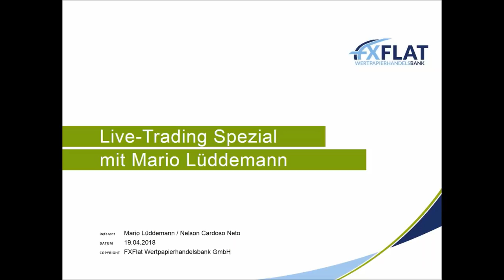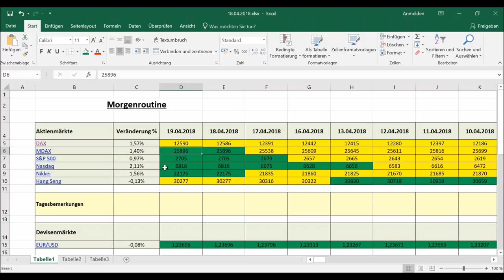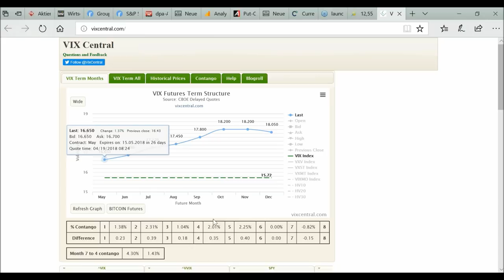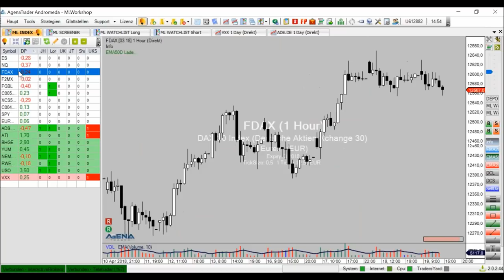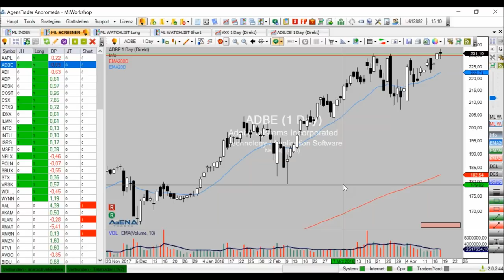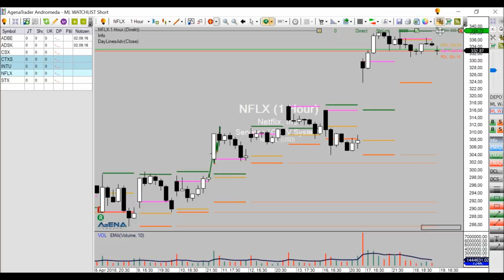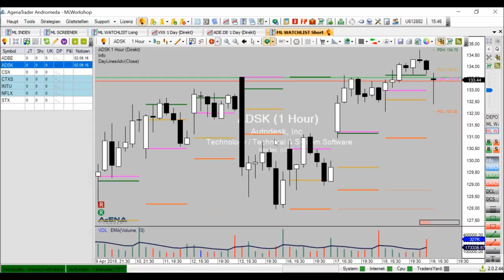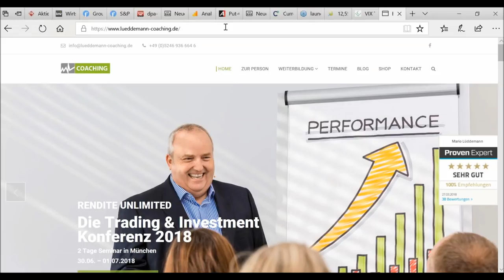Livetrading Spezial 2018 bei FXFlat: Mario Lüddemann am 19.04.2018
FXFlat präsentiert Euch in 2018 eine Livetrading-Reihe der Extraklasse! Sechs Top-Trader stellen Euch in dieser exklusiven Reihe ihre jeweilgen Strategien an den Märkten vor und handeln dabei live am Morgen oder Nachmittag an den Börsen.
Verpasst also nicht die Chance, den Profis über die Schulter zu schauen und meldet euch bereits jetzt für die kommenden Termine in 2018 an. Bitte beachten: Für jedes Live-Webinar ist eine separate Anmeldung erforderlich. Das FXFlat-Team wünscht viel Spaß und Erfolg mit dieser exklusiven Webinarreihe!
Termine und Trader der Livetrading-Reihe 2018 bei FXFlat
17.05. | 09:00-11:00 Uhr | Oliver Najjar (Trading Coach Markttechnik)
14.06. | 09:00-11:00 Uhr | Martin Goersch (DaytradingCoach)
19.07. | 08:00-10:00 Uhr | Thorsten Helbig (ForexPro Systeme/StereoTrader)
16.08. | 09:00-11:00 Uhr | Orkan Kuyas (Facebook Trader)
20.09. | 08:45-10:45 Uhr | Oliver Klemm (Trading Coach Oli)
18.10. | 14:00-16:00 Uhr | Mario Lüddemann (Markttechnik erfolgreich handeln)
15.11. | 09:00-11:00 Uhr | Oliver Najjar (Trading Coach Markttechnik)
13.12. | 09:00-11:00 Uhr | Martin Goersch (DaytradingCoach)

Unsere nächsten Webinartermine:
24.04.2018 | 18:00 Uhr | Grundlagen Trader Workstation (TWS)
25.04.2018 | 18:00 Uhr | LocationPoint Trading – Das Orientierungssystem im Chart
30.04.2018 | 18:00 Uhr | Gemeinsame Entwicklung einer Handelsstrategie - Teil 1/3
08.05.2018 | 18:00 Uhr | Grundlagen Optionen
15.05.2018 | 18:00 Uhr | Grundlagen AgenaTrader
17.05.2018 | 09:00 Uhr | Live-Trading Spezial mit Oliver Najjar
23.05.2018 | 18:00 Uhr | Aktien und ETFs handeln mit der TWS
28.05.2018 | 18:00 Uhr | Gemeinsame Entwicklung einer Handelsstrategie - Teil 2/3
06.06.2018 | 18:30 Uhr | Jens Rabe Optionsstrategien
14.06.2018 | 09:00 Uhr | Live-Trading Spezial mit Martin Goersch
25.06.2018 | 18:00 Uhr | Gemeinsame Entwicklung einer Handelsstrategie - Teil 3/3
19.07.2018 | 08:00 Uhr | Live-Trading Spezial mit Thorsten Helbig
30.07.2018 | 18:00 Uhr | Handelshilfen für den MetaTrader 4/5
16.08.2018 | 09:00 Uhr | Live-Trading Spezial mit Orkan Kuyas
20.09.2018 | 08:45 Uhr | Live-Trading Spezial mit Oliver Klemm
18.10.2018 | 14:00 Uhr | Live-Trading Spezial mit Mario Lüddemann
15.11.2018 | 09:00 Uhr | Live-Trading Spezial mit Oliver Najjar
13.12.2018 | 09:00 Uhr | Live-Trading Spezial mit Martin Goersch